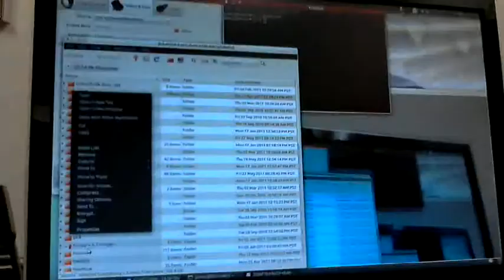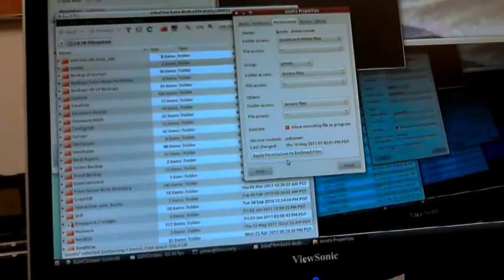Start On A Linux Standard 1